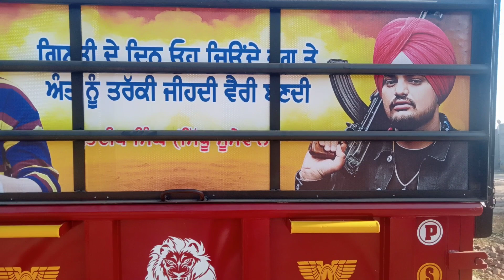tralla manufacturing by Punjab agro works dhuri